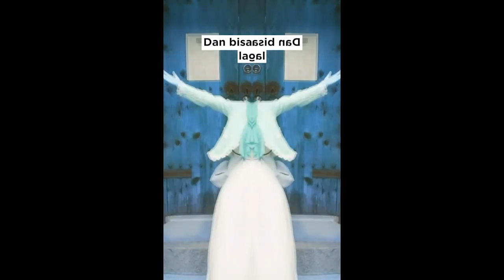Guru PAUD Join Shopee Affiliate Effects (Inspired By Preview 2 V17 Effects)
Credit to Shopee